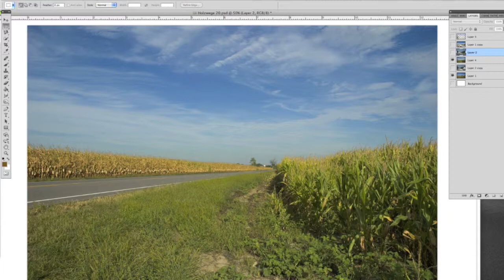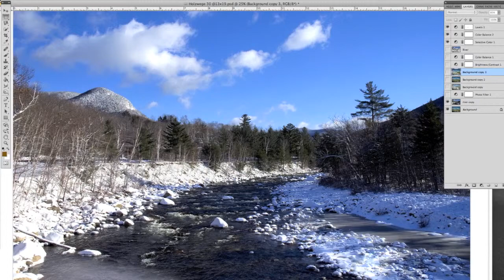Crary Art Gallery - Deborah Orloff: HOLZWEGE 26 - Photo Commentary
The Crary Collection

Holzwege: Surreal Pathways
photo works by DEBORAH ORLOFF
Gallery Talk and preview reception open to the public: Saturday, January 7, 6-9pm

Deborah Orloff's intriguingly surreal Holzwege series of photographs will fill the Crary Art Gallery in January. Ms. Orloff hails from Toledo, OH, where she teaches New Media at the University of Toledo. These works are deftly layered landscape images, arresting in their beauty, and cognitively topsy-turvy. Despite the visual confusion, we are drawn into them by a "holzwege" (a "holzwege" in German is a forest path leading to nowhere), inviting us - or stopping us abruptly - in these impossible and complex landscapes.

OPEN TO THE PUBLIC and always FREE !
Thursdays 11-5pm
Fridays 11-8pm
Saturdays 11-5pm
Sundays 12-4pm